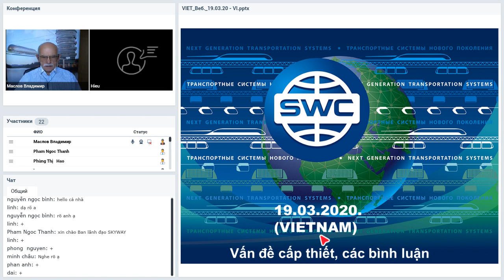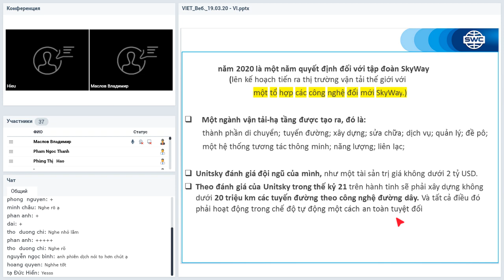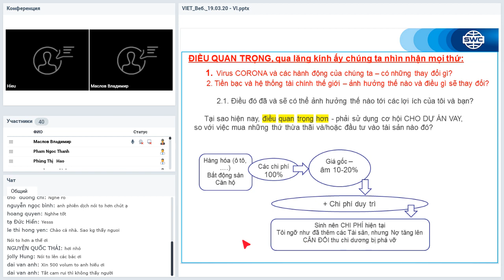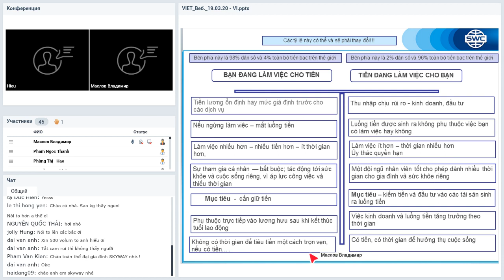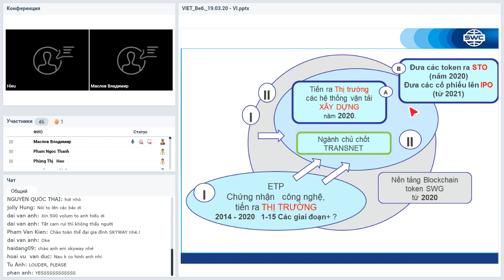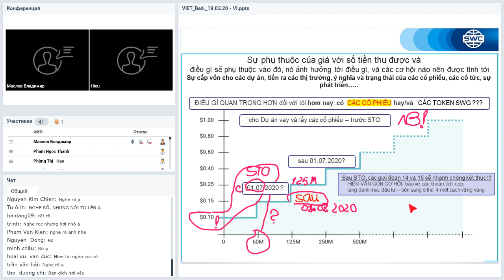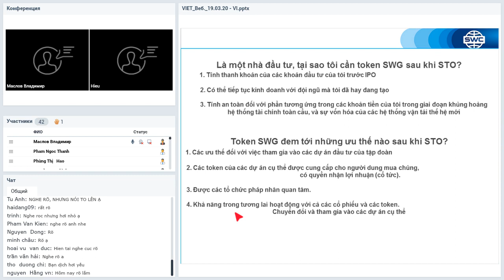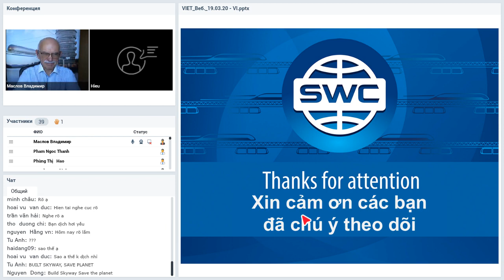Вебинар от 19.03.2020. Вьетнам.